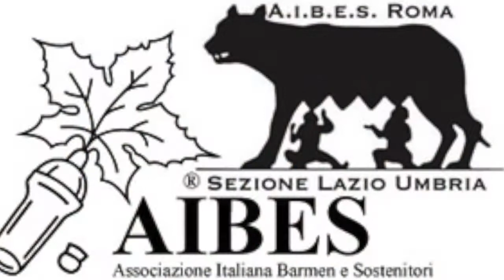"Ada goes to kentucky" by Solomia Grystychyn - Chorus Café (Roma)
A.I.B.E.S. Lazio Umbria HOME MADE VIDEO #1

Solomia ci presenta un elegante "Twist on Classic" su uno dei drink più classici ed amati di sempre, l'Hanky Panky. Creato da Ada Coleman al Savoy hotel di Londra, l'Hanky Panky è un drink secco e amaro caratterizzato da quella velatura erbacea data dal Fernet Branca (originariamente Amer Picon), in questo twist viene sostituito al classico Gin un ottimo Bourbon e ri-bilanciato il rapporto tra vermouth rosso e distillato. Salute!!!